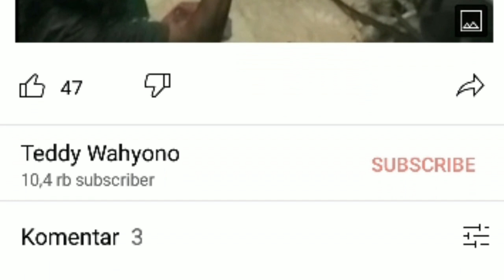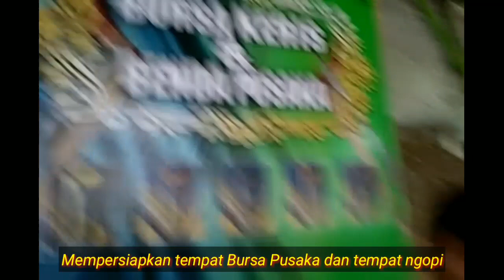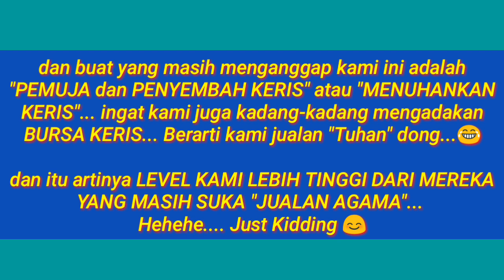"Menemukan" Keris luk 5 istimewa. Saat "ritual" di ruang Pusaka Kasultanan Pajang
Di ruang Pusaka ini ternyata ada banyak Pusaka sepuh yang berasal dari era sebelum Mataram Islam. Setelah Mendoakan ruang Pusaka, Keris dan Pusaka di ruang ini, dan mendoakan Leluhur Pendiri Pajang, kami melihat beberapa Keris Pusaka di ruangan ini. Dan ada satu Keris Luk 5 yang cukup menarik dan akan saya bahas di video ini.